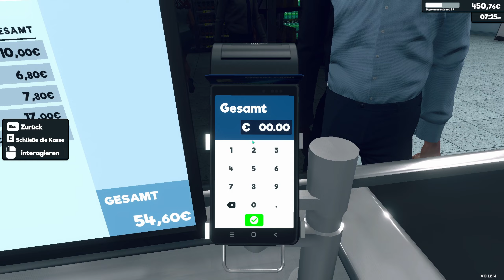Supermarket Simulator🛒 Let´s Play #047 mit Mods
Mods in dem Game:
Tobey's BepInEx x MelonLoader Pack for Supermarket Simulator:

ENTWICKLER/PUBLISHER: Nokta Games